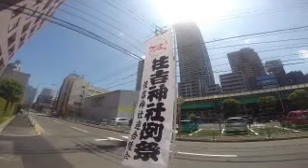#2670 TSUKUDA vol.1[July 20, 2018] ～夏祭り準備中の佃島